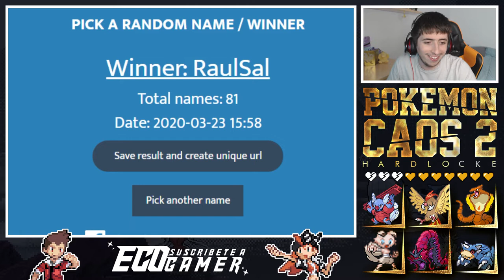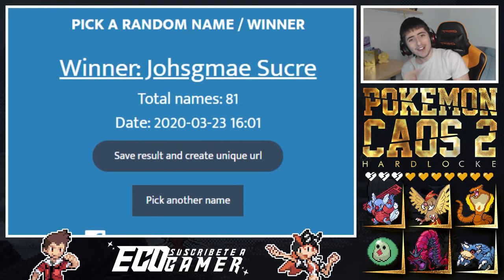HEMOS CAPTURADO UN POU || Pokémon Caos 2 Hardlocke Episodio 10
19:00 España 🇪🇸
15:00 Argentina 🇦🇷
15:00 Chile 🇨🇱
14:00 Venezuela 🇻🇪
13:00 Estados Unidos 🇺🇸
13:00 Colombia 🇨🇴
13:00 Ecuador 🇪🇨
13:00 Perú 🇵🇪
12:00 México 🇲🇽